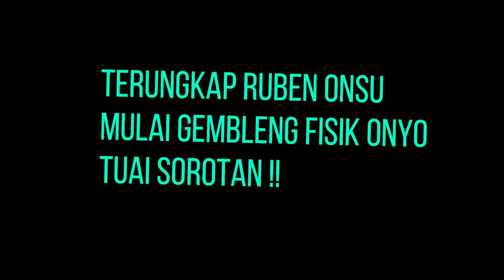GOSIP ARTIS HARI INI || Terungkap Ruben Onsu Mulai Gembleng Fisik Onyo Sampai Tertunduk Tuai Sorotan